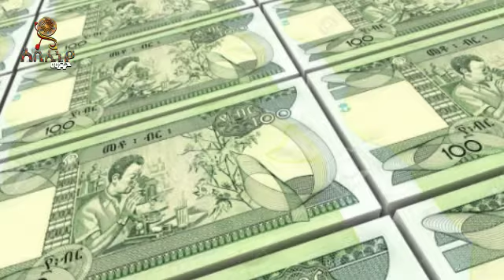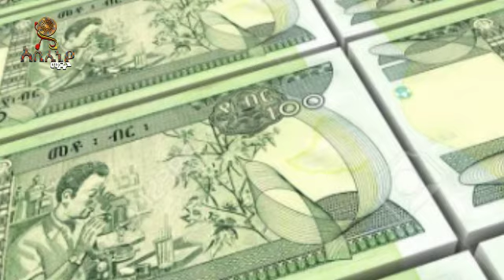የኢትዮጵያ አመታዊ በጀት ከግማሽ ትሪሊየን እንደሚበልጥ ይጠበቃል፡፡